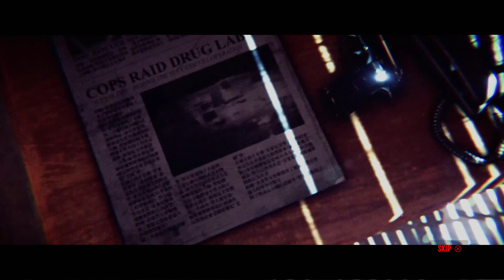The Hong Kong Massacre #03 - Matrixraum^^ | Let's Play The Hong Kong Massacre deutsch german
Willkommen zu Lets Play The Hong Kong Massacre von VRESKI.
Topdown-Actionspiel ala Hotline Miami meets Puzzlespiel meets Bullethell meets Max Payne. So lässt sich The Hong Kong Massacre wohl ganz gut beschreiben. Wir schießen uns durch verschiedene Level und müssen jeden Schritt genau abwägen, ein Treffer und wir müssen von vorne beginnen.

Viel Spaß!
Euer Poolitzer